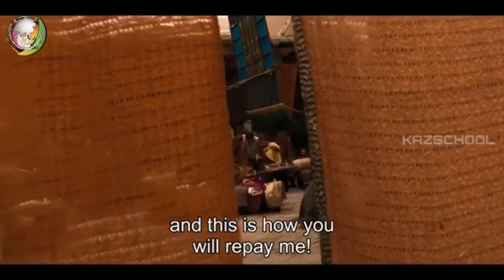Birth Of Muhammad 2021 | Birth of Prophet Muhammad |Majid Majdi | Kaz School| Muhammad Full Movie|13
Title: Mohammad Rasoolollah (2015)
Also Known As: Muhammad: The Messenger of God (2015)
Release Info: 27 August 2015 (Iran)
Genre: Biography 🎭 Drama History
Language:  English
Country of Origin:  Iran
Story Line: The events, trials and tribulations of the city of Makkah in 7th century AD.
Director:  Majid Majidi
Music Composer: AR Rahman
Writers:  Hamid Amjad Majid Majidi
Stars:  Mahdi Pakdel Sareh Bayat Mina Sadati

Muhammad - The Messenger Of God | Prophet Muhammad Movie | English | Full Movie | Prophet Muhammad

FREE COURSES!

🡆 Bank Account Name: KAZSCHOOL & Welfare Inc.
     BSB: 063788
     Account Number: 10188214